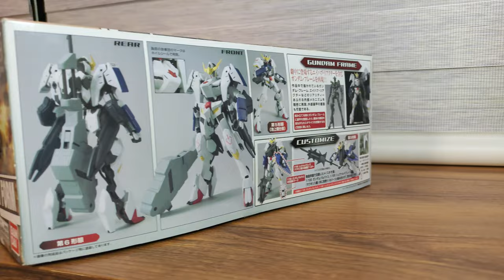Gundam Barbatos 6th Form Noob Build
This is my first video on Gunpla building: Gundam Barbatos 6th Form.

Will be unboxing and doing up more videos for my remaining Gunpla collection!